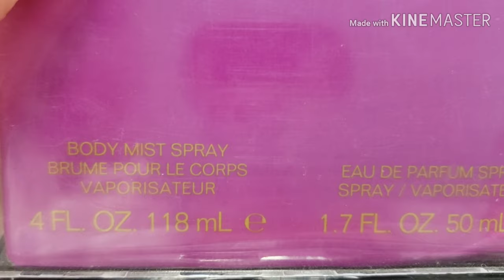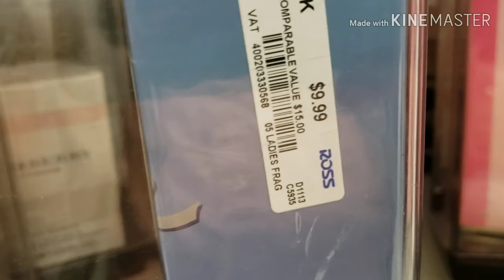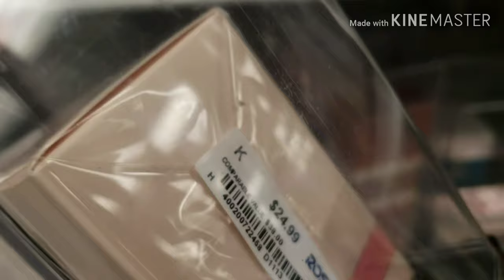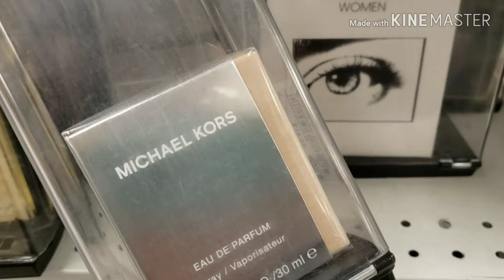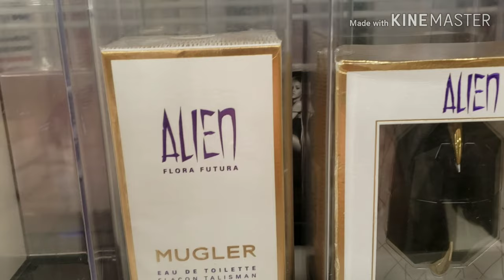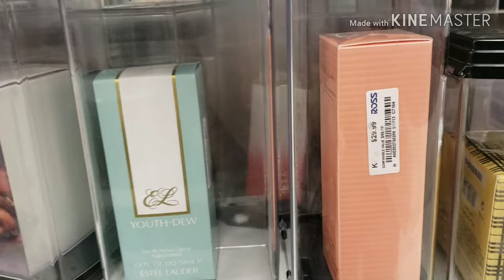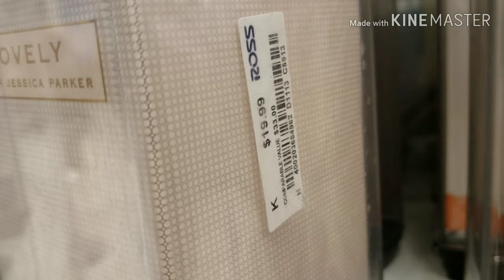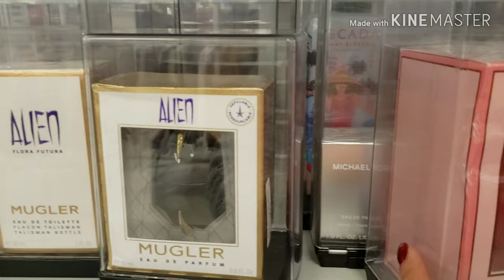Por fín hay buenos perfumes en Ross!!!💙🛍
Hola que tal, bienvenidos una vez más a mi canal, en el video de hoy les muestro los perfumes que encontre en esta ocacion en Ross por si les interesa alguno pueden checar en su tienda local 💙, espero que les guste el video o que por lo menos les sea entretenido🤗, les agradezco  muchísimo por su apoyo, que  Dios los Bendiga siempre 🙏💖⚘😘💕